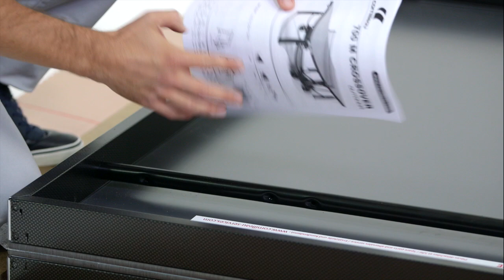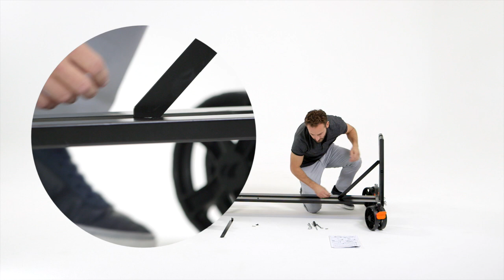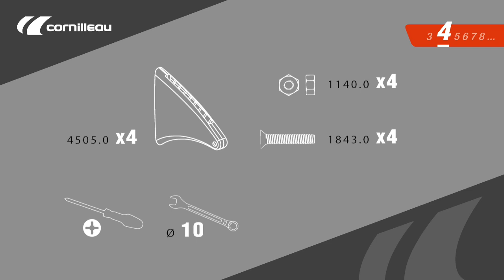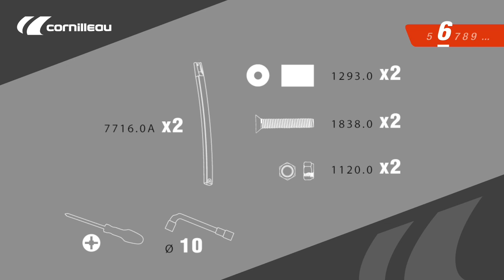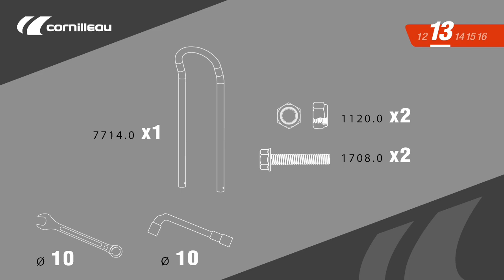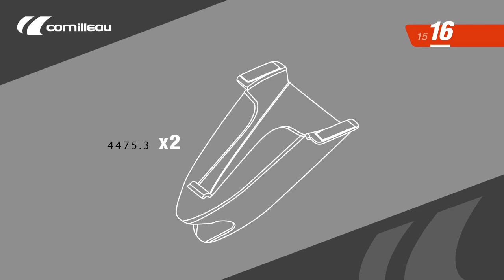Montage table de ping-pong Cornilleau 700M Crossover outdoor (8 mm)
Tutoriel pour monter facilement votre table de ping-pong Cornilleau 700M outdoor.

00:10 - Ouverture packaging
02:06 - Etape 1
03:43 - Etape 2
05:03 - Etape 3
06:05 - Etape 4
06:47 - Etape 5
07:18 - Etape 6
08:16 - Etape 7
09:41 - Etape 8
11:00 - Etape 9
11:31 - Etape 10
12:48 - Etape 11
13:31 - Etape 12
14:22 - Etape 13
15:18 - Etape 14
15:49 - Etape 15
16:29 - Etape 16

(Attention : la version avec encadrement graphite n'existe plus depuis septembre 2017)